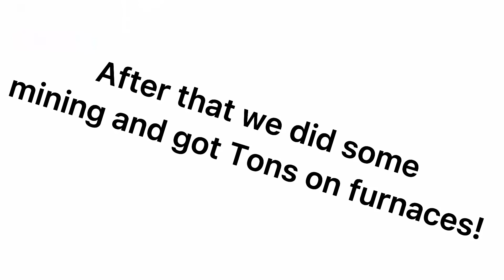Minecraft, but we can’t change our x coordinate - part 1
Hopefully we continue this series do a LONG time!